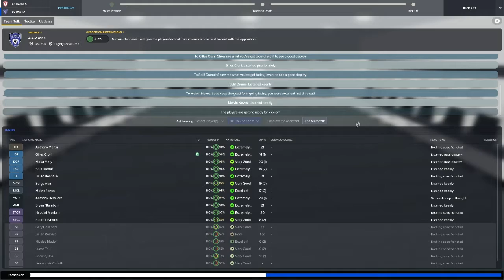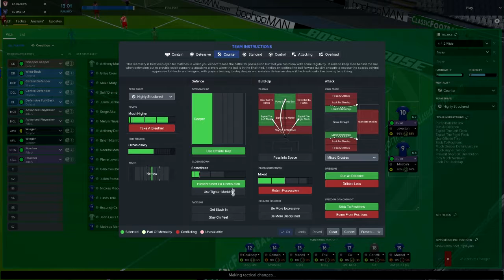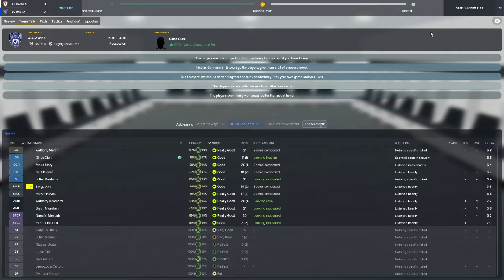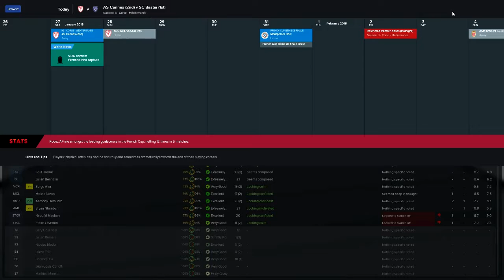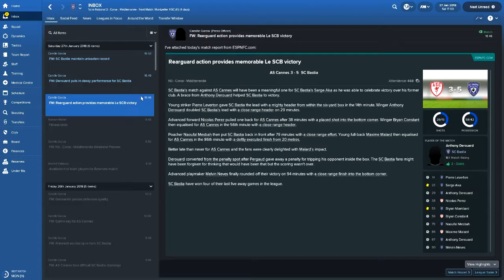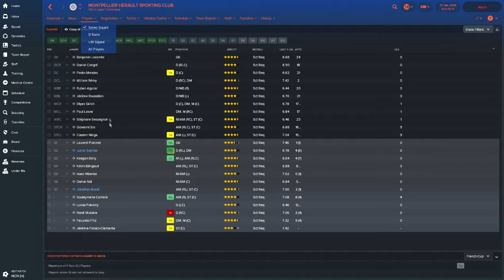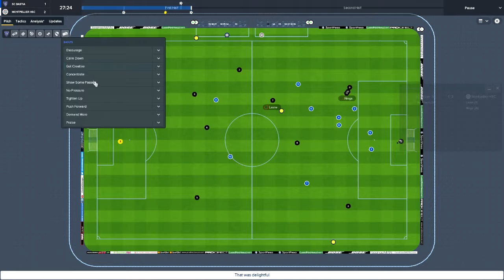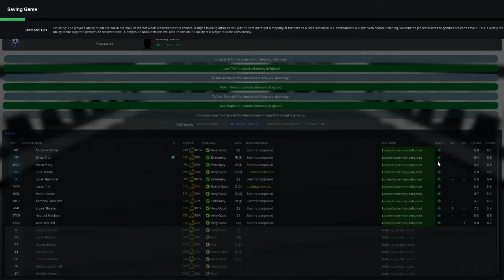The French Revolution FM18 | SC Bastia | Episode 8 | Two Huge Games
The FM18 road to glory series The French Revolution sees us managing SC Bastia in the 5th tier of French Football. They were once a powerhouse in French football but due to financial problems they were relegated to the 5th tier and their professional status was removed. In this series, my aim is to bring SC Bastia back to the top and dominate French football once again. In today's video, I will be playing two huge games, one against 2nd place (AS Cannes) and the other against Montpellier in the French cup.